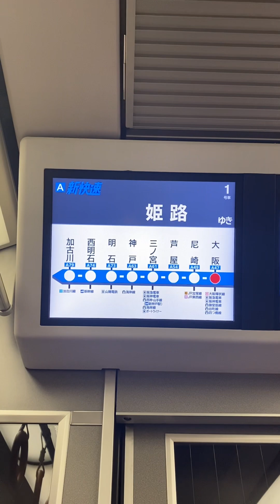225系0番台前面展望！快速？新快速？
快速電車か新快速電車かわかりませんが225系0番台です！